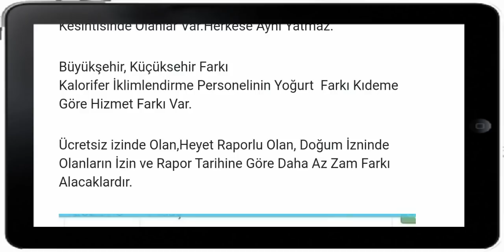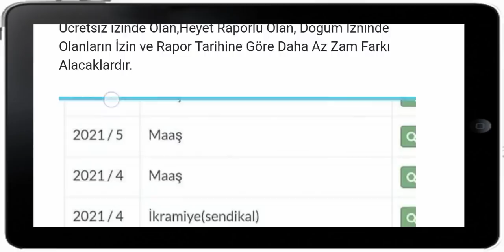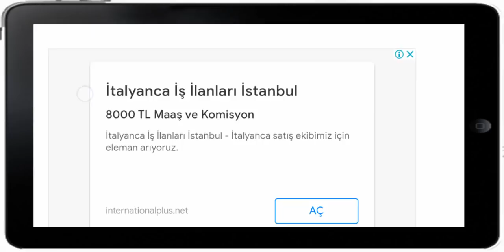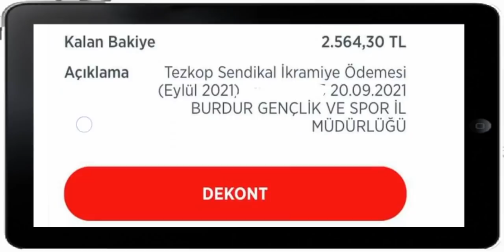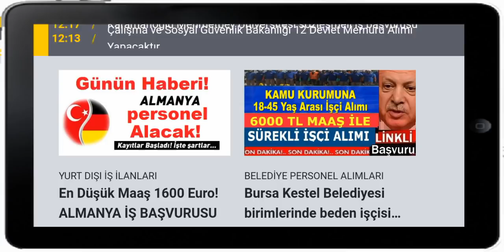GERİYE DÖNÜK Farklar sisteme düşmeye başladı. İŞTE 3 AYRI bordro